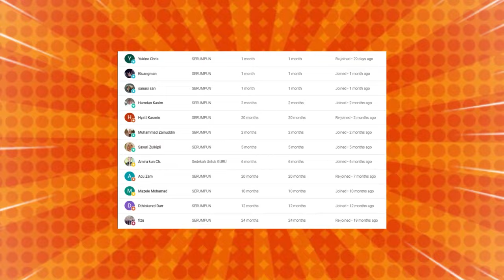🔥BUKAN MAIN⁉️SEKALI SER4NG ORANG ISR43L LANGSUNG GILA⁉️TENTARA BAWANG MALAYSIA DI TAKUTI DUNIA‼️🇮🇩🇲🇾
Y4HUD1 PUN DIA BUAT KETAKUTAN.‼ TENTARA BAWANG MALAYSIA.⁉ WHAT.⁉ TENTARA APA NI.⁈ BARU TAHU HAL NI.‼

GAES BANTU SUPPORT CHANNEL KITA :

+ @CAKMOJIB TV
+ @KEBUN CAKMOJIB